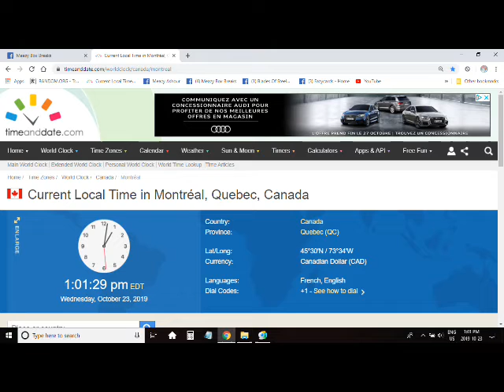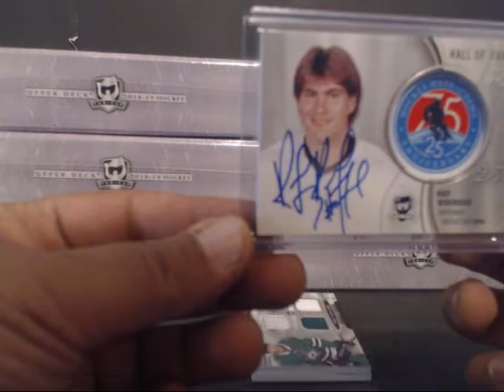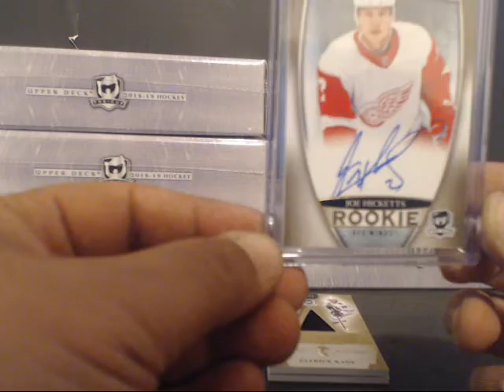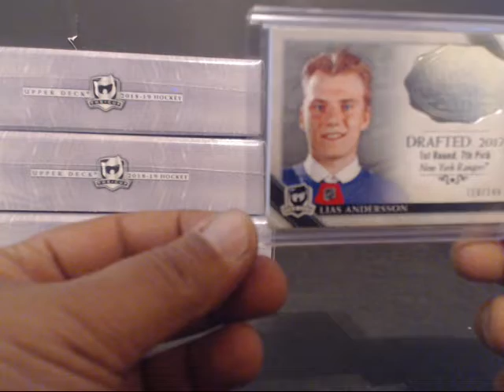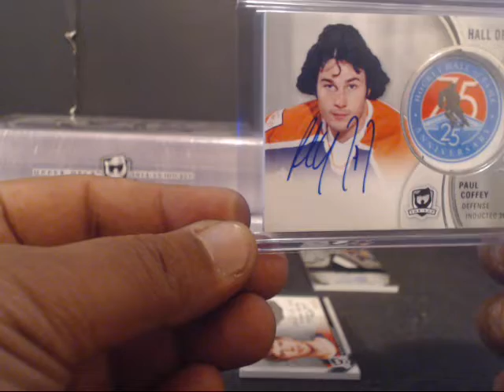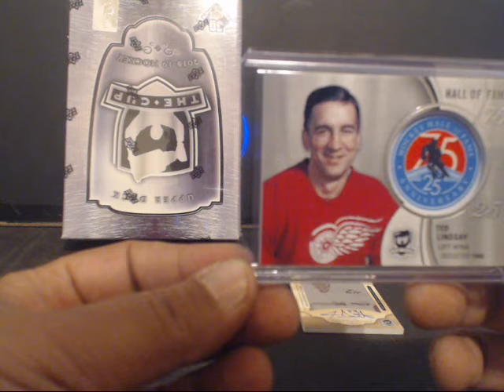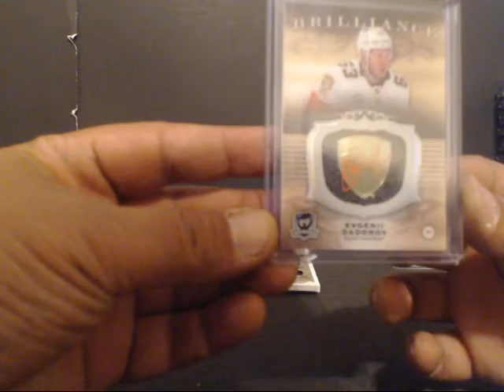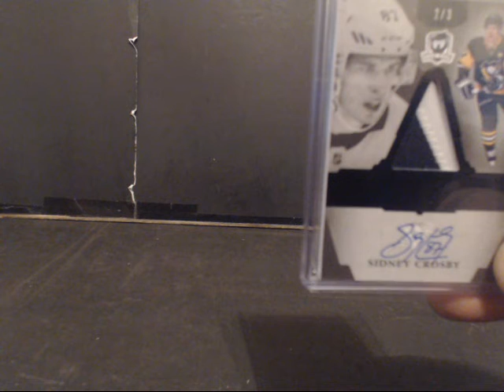2018-19 UD THE CUP 6 BOX MASTER PYT #1